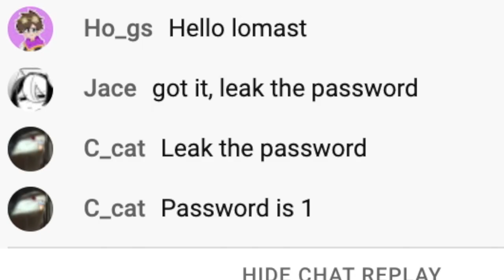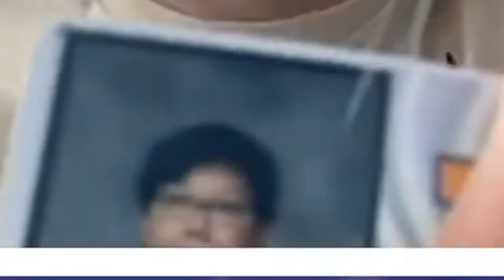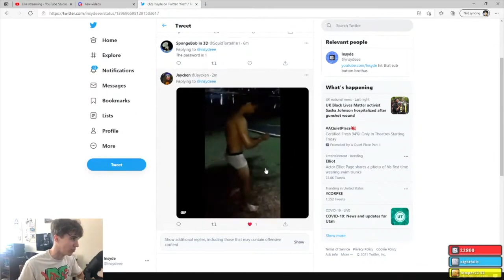My whole chat roasted me for this...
guys I promise I'm not thaaaaaaat bad at Smash Bros Ultimate...

comment your Nintendo game predictions for E3 below (I'll stream it so be there)